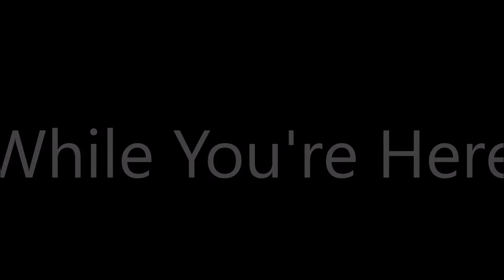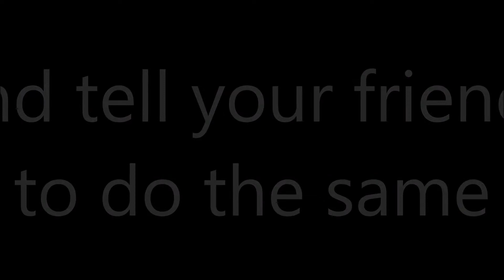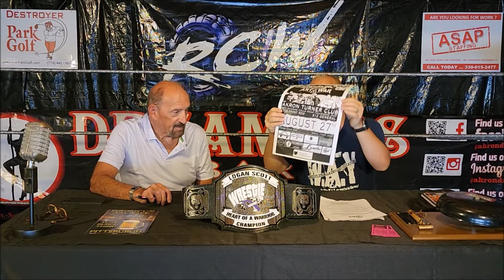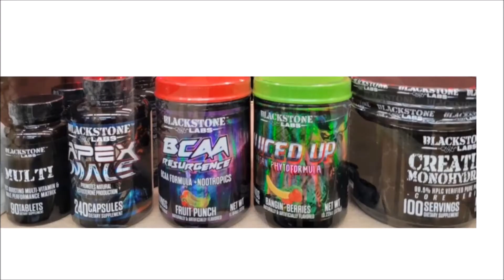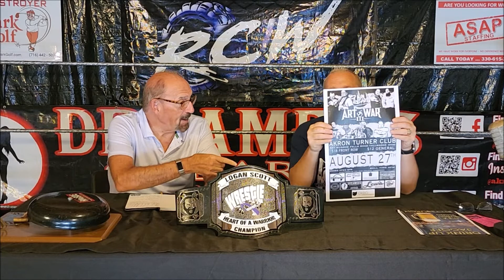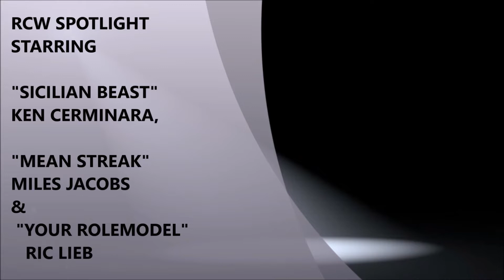RCW Spotlight episode 147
Beast and Your RoleModel take your questions, talk RCW The ART of WAR 3, and more.